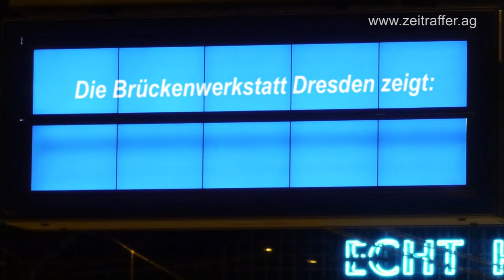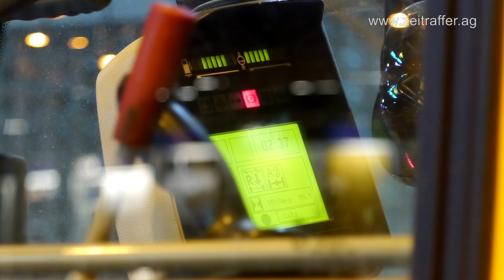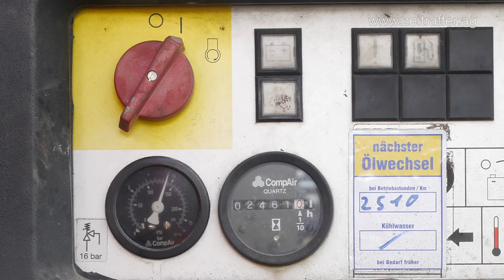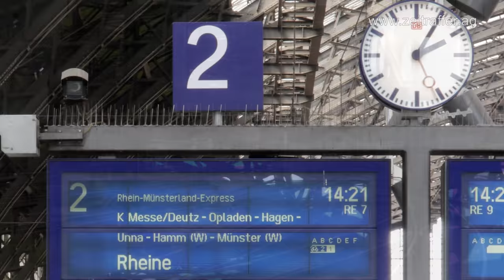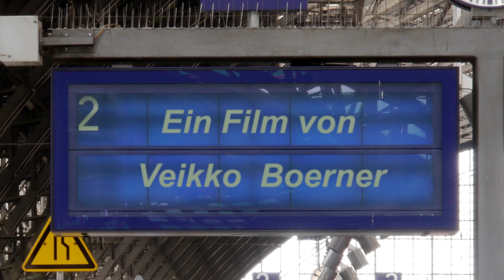Zeitraffer von der Gleissanierung am Kölner Hauptbahnhof (Langfassung)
Zeitraffer von der Fertigung und Montage neuer Gleiströge am Kölner Hauptbahnhof